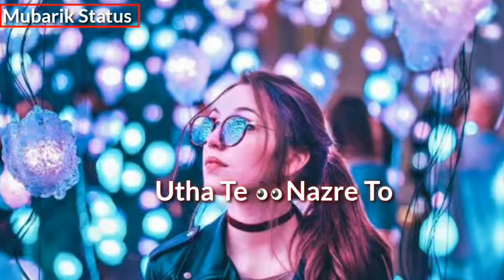New Whatsapp Status 2019 New New New New